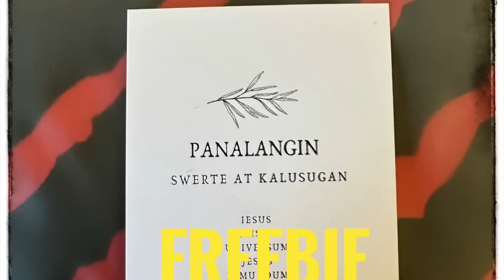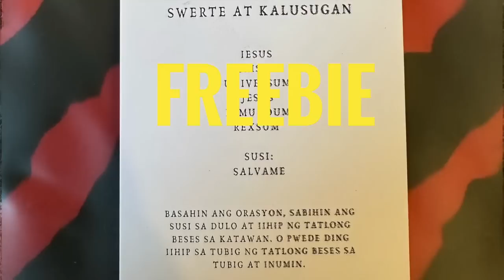PAG-IBIG NG ALBULARYO (MANG-GAGAMOT TRUE STORY)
NORMAL UMIBIG ANG MGA ALBULARYO, NAGIGING HINDI LANG ITO TAMA KAPAG NAG MAHAL SILA NG NILALANG O ELEMENTO. SANG AYON BA KAYO?